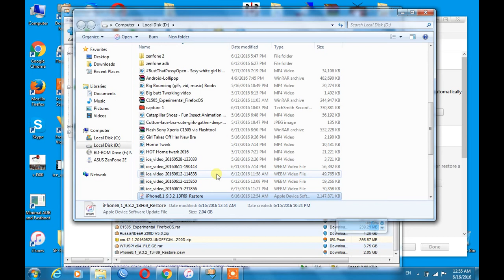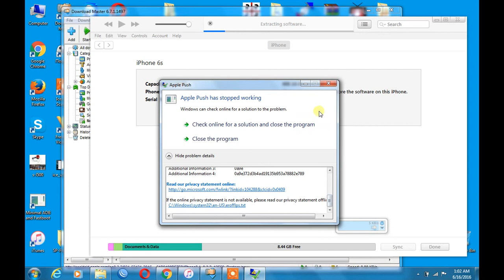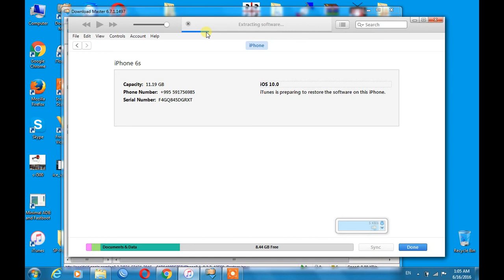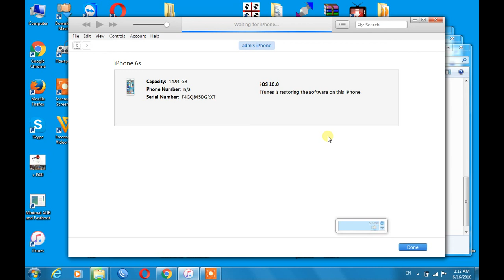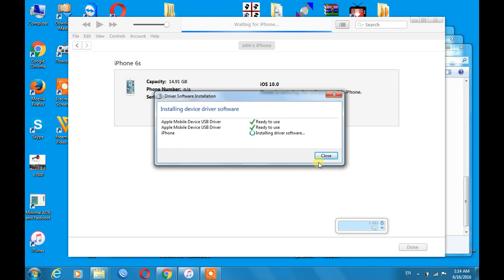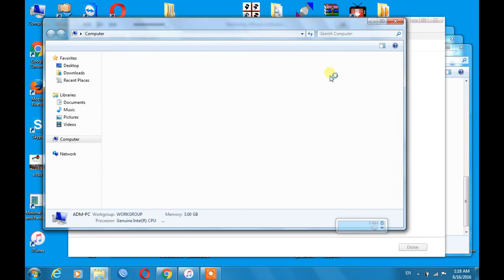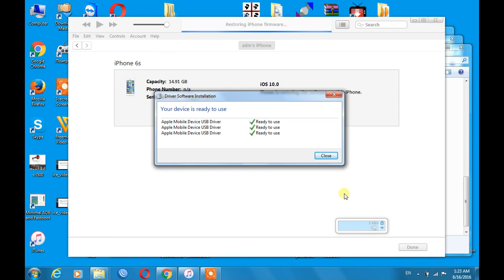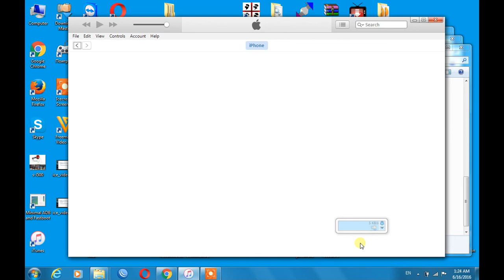how to downgrade Iphone 6plus,6s,5,5s ios 10 to 9.3.2